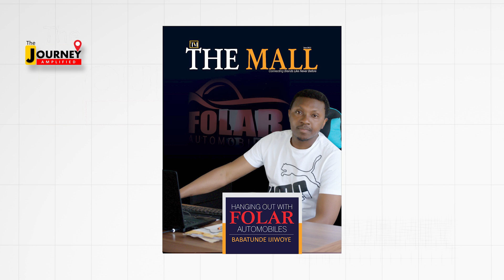My Interview with the Show-maker; Olumide Ojo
Olumide Ojo is a Media Strategist and Consultant. Bringing his skills from organizing shows in Nigeria, he turns up the music, glitz and laughter in Atlantic Canada.